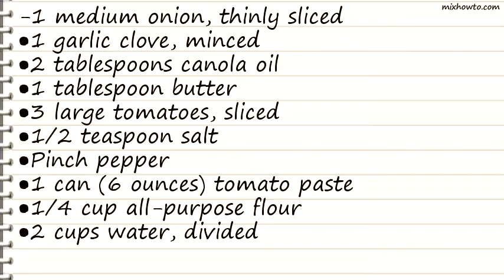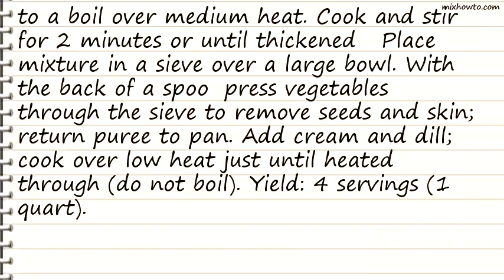Recipe Tomato Dill Soup Recipe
INGREDIENTS:
-1 medium onion, thinly sliced
●3 large tomatoes, sliced
●1/2 teaspoon salt
●Pinch pepper
●1 can (6 ounces) tomato paste
●1/4 cup all-purpose flour
●2 cups water, divided
●3/4 cup heavy whipping cream, whipped
●1 to 2 tablespoons finely minced fresh dill or 1 to 2 teaspoons dill weed